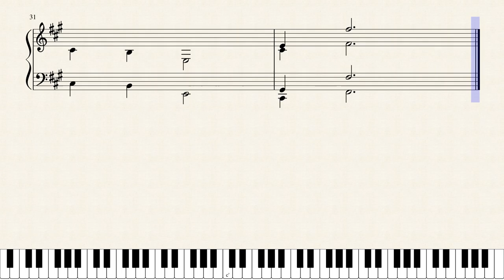Saloon March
A simple piece that is not meant to be a standalone piece, but rather a background piece to a scene in a saloon.

The piece has a 6 bar chord progression, with a 6 bar there built over it, followed by an inversion of the theme in the following 6 bars.
There is the a 12 bar passage that takes the first 12 bars and transposes them by a 5th into the relative major.
Then back into the first 12 bars.